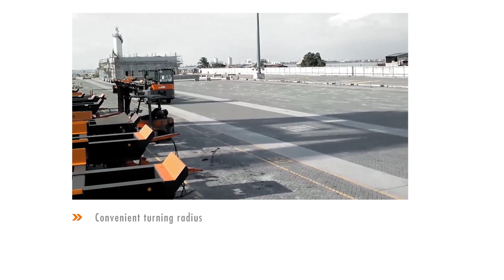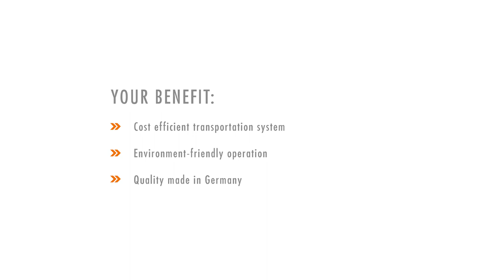MAFI - Multi Trailer System